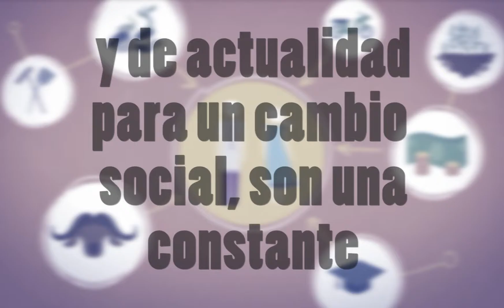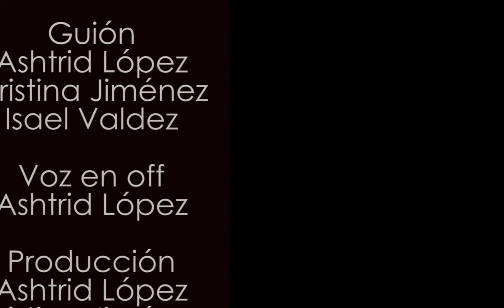SMC retos y oportunidades